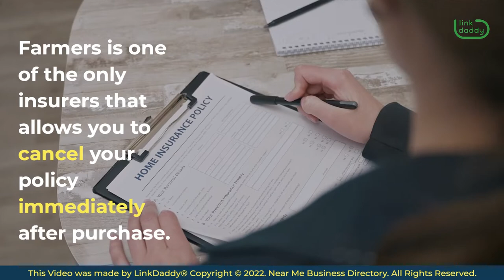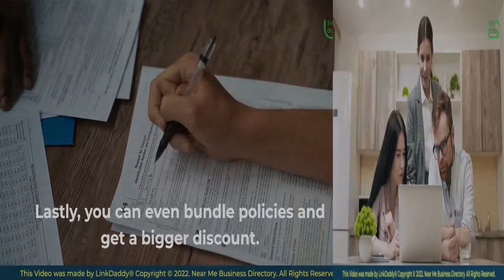What Is Farmers Insurance?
Farmers Insurance Group is an American insurer group that provides various financial and insurance products. The company has more than 48,000 agents and approximately 21,000 employees. Among its different products and services, these include auto insurance, homeowners insurance, and life insurance. Founded in 1889, Farmers Insurance Group currently employs more than 21,000 people. The company was first founded by James C. Farmer, who served as president. Today, the company has many branches across the country and provides insurance and financial services through them.

Farmers is one of the only insurers that allows you to cancel your policy immediately after purchase.While this may not sound like a huge benefit, it is a great choice for those who have recently purchased a new car or have a poor driving record.Additionally, the company offers several discounts to loyal customers. If you have never had to file a claim, Farmers will even lower your premiums. Moreover, they have many ways to customize the policies and make them more affordable.

The company offers different tiers of coverage limits. It markets the lowest tier for new home buyers, the middle tier to older homeowners, and the top notch to customers who want to maximize their coverage.

The main benefits of Farmers insurance are the discounts it offers to its customers. You can earn points for participating in programs that track your driving habits. The company also offers several discounts for combining two or more policies. Lastly, you can even bundle policies and get a bigger discount.

Many people find that Farmers offers a good amount of discounts. The cheapest tier for a homeowner is the Standard tier. For those who want to maximize their coverage, the top tier is called the Premier plan. This plan is the most expensive and provides the highest coverage limits for personal property. Aside from that, Farmers insurance allows you to tailor coverage to your specific needs and budget.

Get to know how you can benefit from the policies offered by Farmers Insurance!
Visit the Near Me Business Directory today for more information about business insurance!